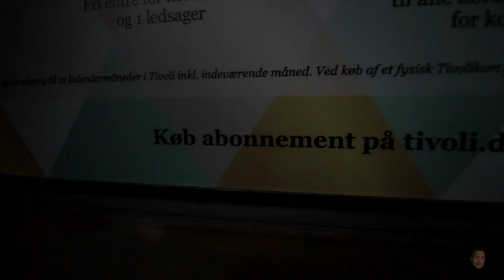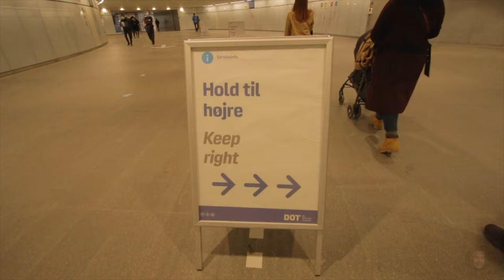TIVOLI halloween, nandito ulit kami!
Dyrehavsbakken ("The Deer Pasture's Hill"), commonly referred to as Bakken ("The Hill"), is an amusement park in Lyngby-Taarbæk Kommune, Denmark, near Klampenborg (Gentofte municipality) about 10 km north of central Copenhagen. It opened in 1583 and is the world's oldest operating amusement park.

Tivoli, also known as Tivoli Gardens, is an amusement park and pleasure garden in Copenhagen, Denmark. The park opened on 15 August 1843 and is the second-oldest operating amusement park in the world after Dyrehavsbakken in nearby Klampenborg, also in Denmark.